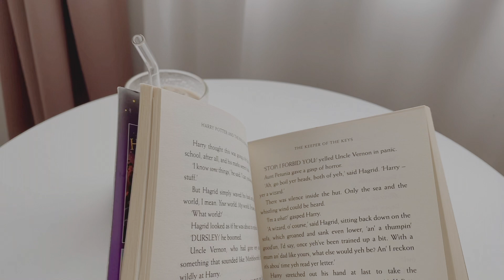Clay tray👩🏻‍🎨🎨 | ปั้นดินเป็นของแต่งบ้าน จานรองแก้ว ถาดใส่ของปุ๊กปิ๊ก 🤍✨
มาทำ clay tray ตาม vlog เกาหลีกันค่ะ เอาไว้ใส่เครื่องประดับ วางแต่งบ้าน วางเทียนหอม ห้องดูเกาขึ้นมาทันทีเลย🥰

อุปกรณ์ทั้งหมดสั่งมาจากช้อปปี้ค่ะ
•ดิน เลือกดินสีขาวนะคะ
•พู่กัน
•สีอะคริลิค
•กระดาษทราย
•วานิช(น้ำยาเคลือบดินปั้น) มีแบบเคลือบเงา / เคลือบด้าน เราเลือกแบบเคลือบด้านค่ะ

ขอให้สนุกกับการปั้นนะคะ🤩

koolkids - kantisunflower

last one - ry